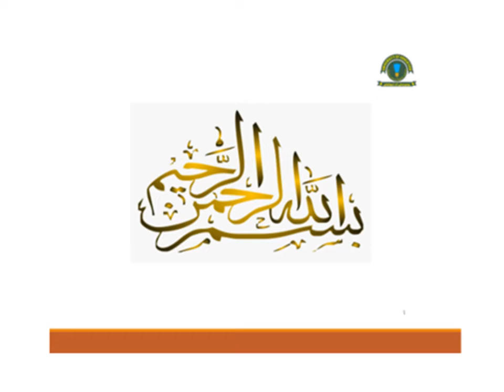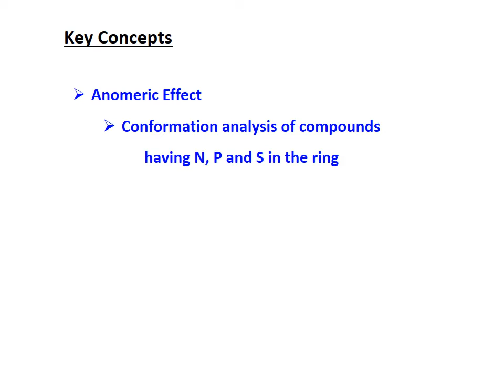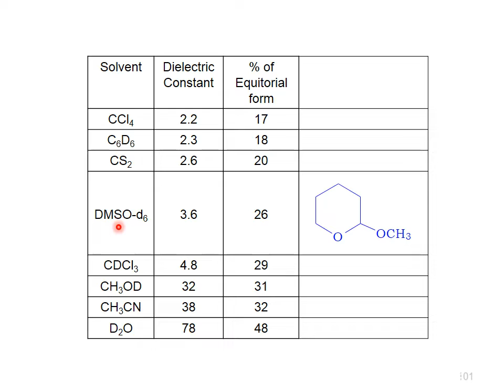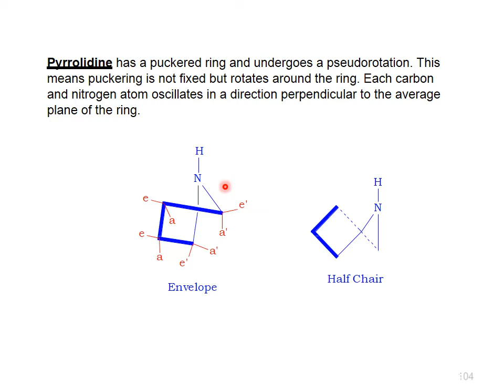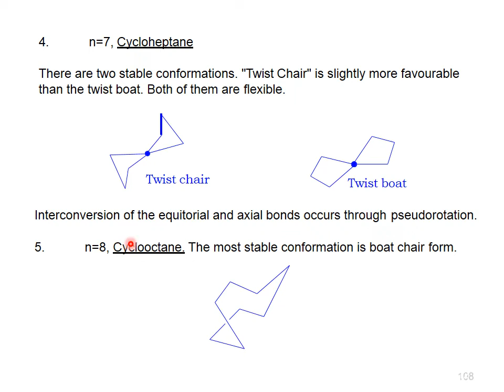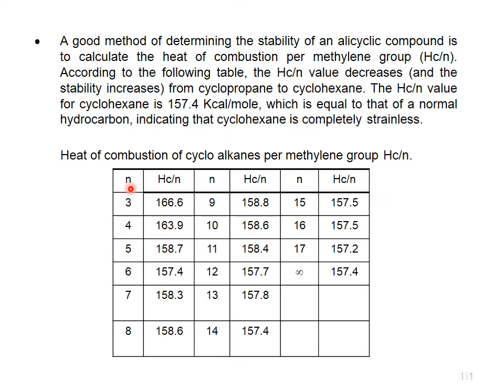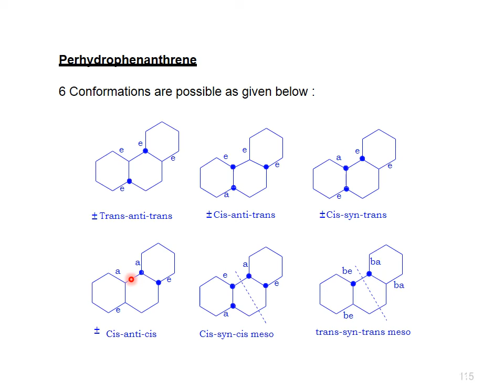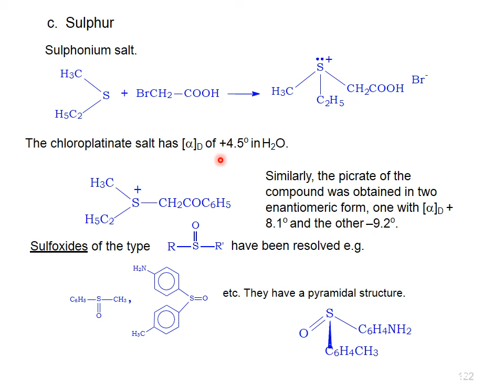Lect#12 Anomeric effect